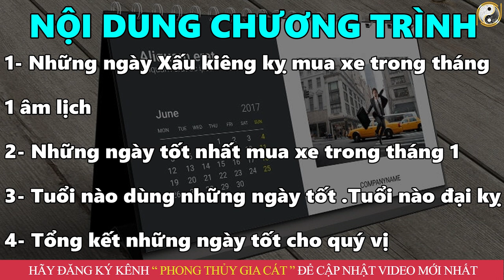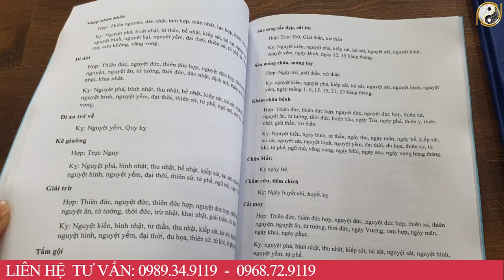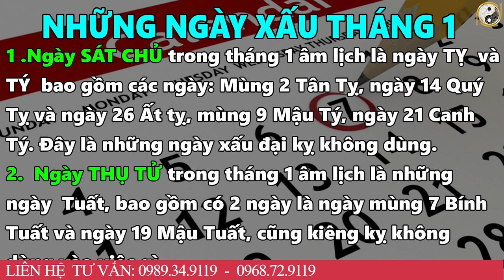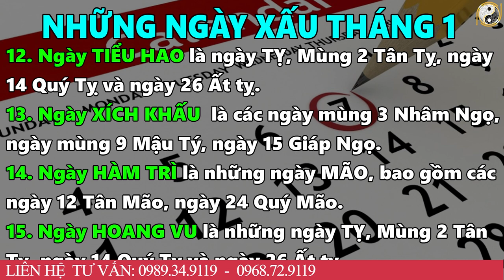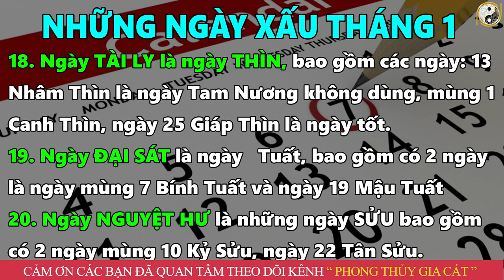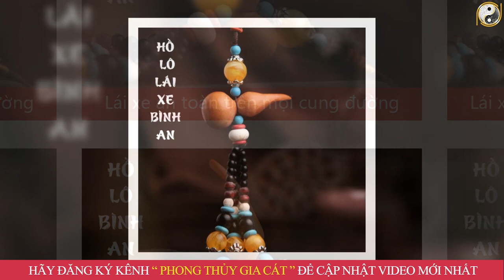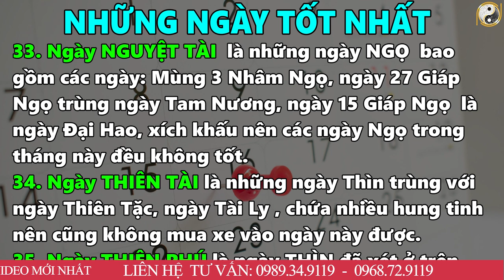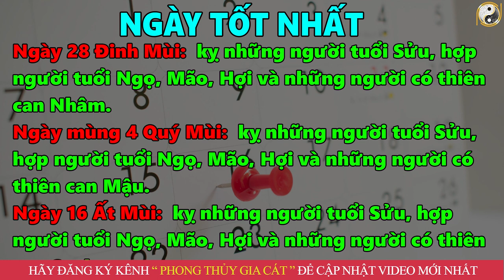5 Ngày Tốt Mua Xe Tháng 1 Âm Lịch Được Lộc Trời Cho Giàu Sang Vô Đối Tiền Bạc Chất Đống Khao CảLàng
5 Ngày Tốt Mua Xe Tháng 12 Âm Lịch Được Lộc Trời Cho Giàu Sang Vô Đối Tiền Bạc Chất Đống Khao CảLàng
01. Linh phù giải hạn
02. Hồ lô hóa giải Ngũ Hoàng
03. Mai Hoa Phú Quý
04. Gương bát quái tinh cầu
05. Kim bài thái tuế 2023
06. Vòng tam hợp Dần Ngọ Tuất
07. Vòng tam hợp Thân Tý Thìn
08. Vòng tam hợp Hợi Mão Mùi
09. Vòng Tam Hợp Tỵ Dậu Sửu
10. Bát bảo tâm kinh
11. Minh Quang pháp bảo cầu
12. Minh Quang pháp bảo lục giác
13. Tỳ Hưu Lộc Tài (Đồng)
14. Tỳ Hưu Khai Vận ( Bạch Ngọc)
15. Bách Niên Tụ Tài ( tụ tài lộc)
16. Song long ngọc ấn ( ấn thăng quan)
17. Kim bài ngũ Lộ Thần Tài
18. Hồ lô bình an ( treo xe)
19. Móc khóa văn xương
20. Ống bút văn xương gỗ đào
21. Bút văn xương gỗ đào
22. Bút văn xương gỗ đào nhỏ
23. Hoa mai kim tiền ( mạ vàng )
24. Các vật phẩm phong thủy khác